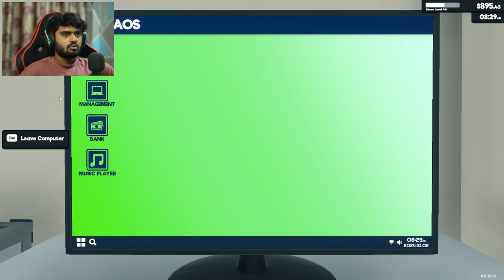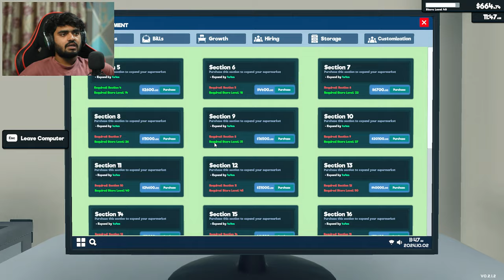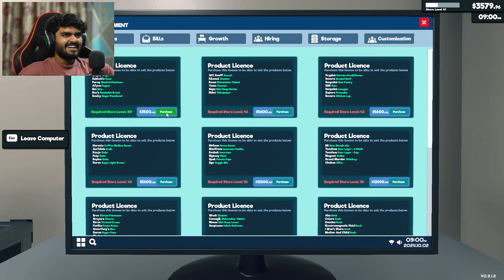SUPERMARKET IS UPGRADING! (BAHUT BHAYANKAR) | SUPERMARKET SIMULATOR #16